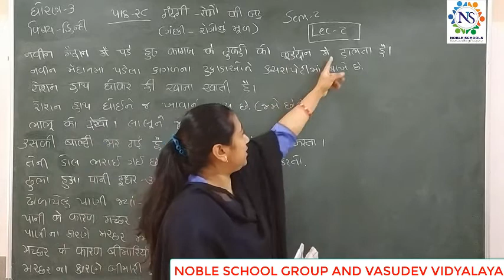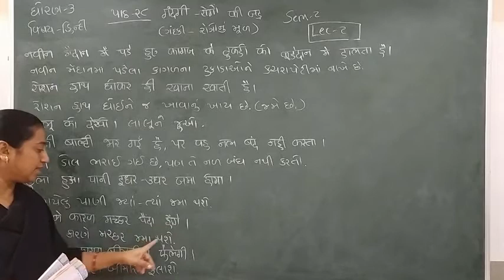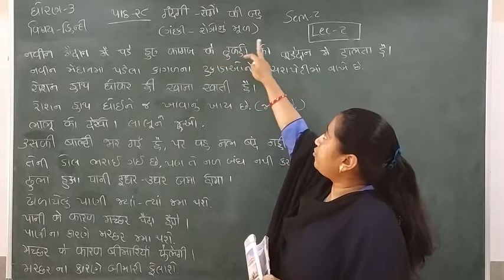Standard - 3 Hindi Semester - 2 Lecture- 29 byTruptiimadam